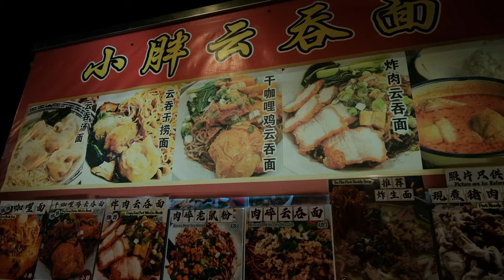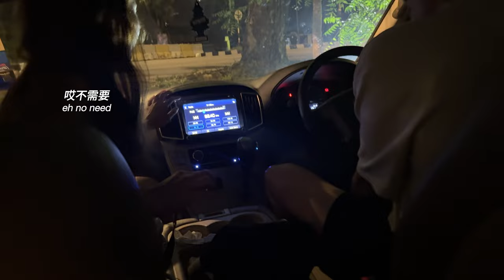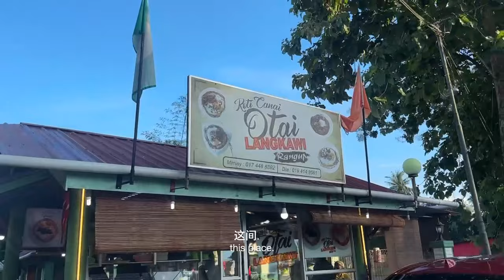langkawi vlog｜cenang beach , sky bridge, sunset cruise, xtreme park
3 days turned 4 days langkawi short getaway trip...从三天变4天的兰卡威之旅, 希望下个trip是在外国～

𐙚m u s i c  -  no intentions for copyright